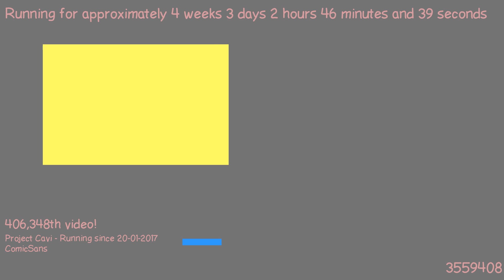1487638254 - Webdriver Cavi - O